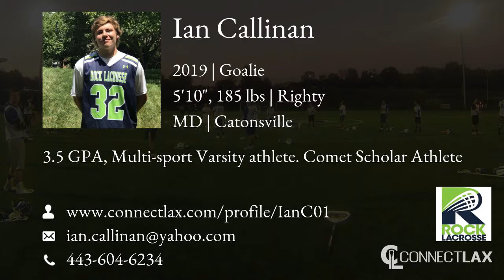Ian Callinan Lacrosse Highlights | MD 2019 | Goal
Ian Callinan Recruiting Video.